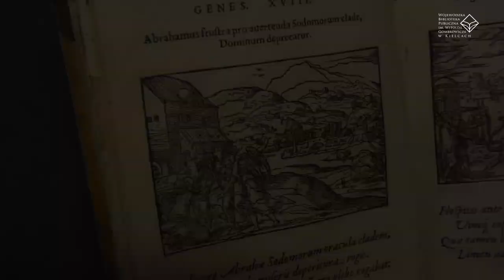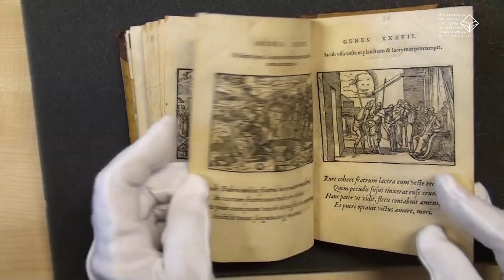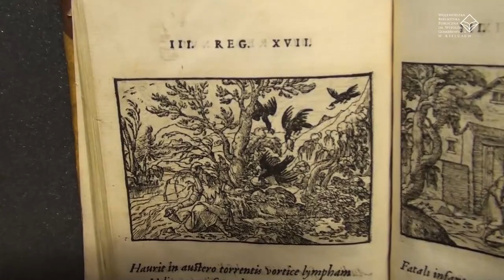Francuska biblia obrazkowa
Dzisiejsza podróż zaprowadzi nas do Francji, a konkretnie do XVI-wiecznego Lyonu. To właśnie w tym mieście drukarz Jean de Tournes wydał ilustrowaną  drzeworytami biblię „Historiarum memorabilium”.

Twórca obrazów  to Bernard Salomon (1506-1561), francuski renesansowy ilustrator wielu książek i znany malarz tamtej epoki, drzeworytnik i sztycharz. Nazwany „Le Petit Bernard”.

Oprócz obrazów do biblii wykonywał  również ilustracje  do dzieł klasyków - „Metamorfoz” Owidiusza oraz „Eneidy” Wergiliusza, do bajek Ezopa, tomików poezji Petrarki, dzieł Plutarcha.

Jego obrazy o małym formacie przedstawiały delikatne, szczupłe postacie na dokładnie ze szczegółami nakreślonym tle. Inspirowane były elegancką sztuką manieryzmu francuskiego. Były niezwykle popularne i niezwykle  często kopiowanie w drugiej połowie XVI wieku.

Każdej ilustracji Salomona zamieszczonej w biblii towarzyszył krótki – czterolinijkowy tekst po łacinie – w ten sposób ludzie, którzy albo nie umieli czytać, albo słabo znali łacinę, mogli poznać najważniejsze historie Starego Testamentu.

Egzemplarz przechowywany w naszej Bibliotece pochodzi z 1558 roku.